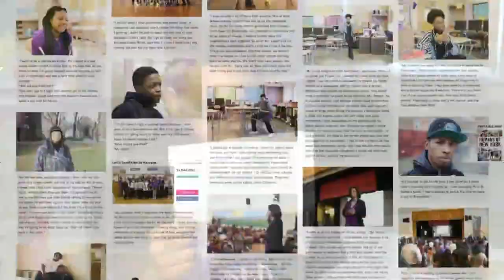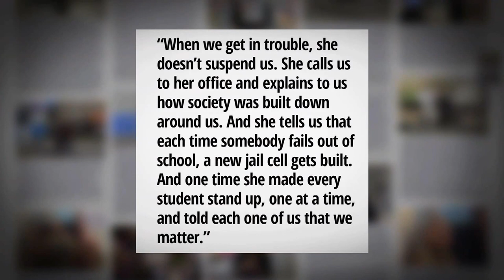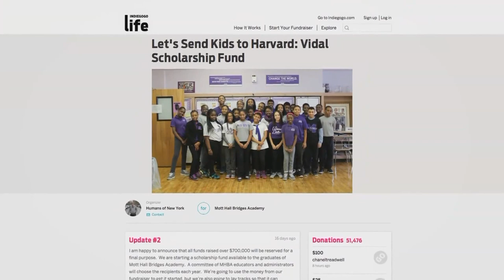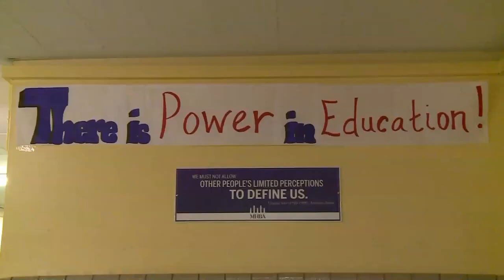Humans of New York Feature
You don't always know when something big is going to happen, but one student now has a picture of the exact moment his life changed. As Arielle Hixson finds out, it's this moment that inspires the country to make a difference.